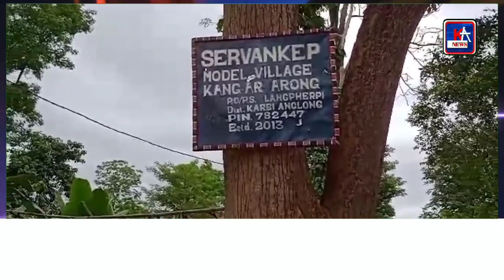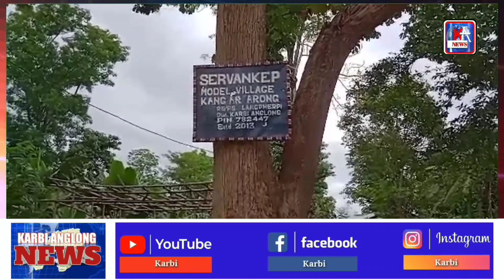Karbi Anglong News 07 August 2023 Evening News